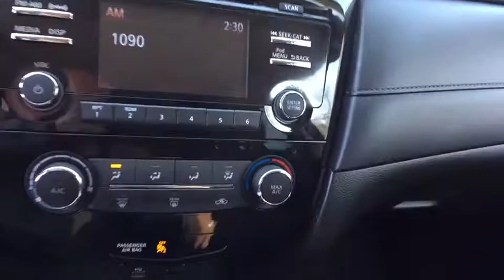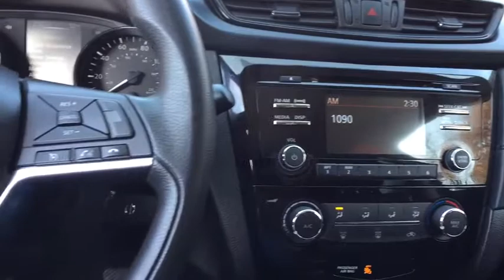2017 Nissan Rogue Washington DC, Laurel, Ellicott City, Annapolis, Chevy Chase, MD NNA2763B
AWD. Certified. Nissan Certified Pre-Owned Details:* Includes Car Rental and Trip Interruption Reimbursement* Warranty Deductible: $50* Powertrain Limited Warranty: 84 Month/100,000 Mile (whichever comes first) from original in-service date* Roadside Assistance* Vehicle History* 167 Point InspectionCARFAX One-Owner. Clean CARFAX. Every Tischer Pre-Owned vehicle includes the Tischer Platinum VIP Rewards Program! Odometer is 4088 miles below market average! 32/25 Highway/City MPG